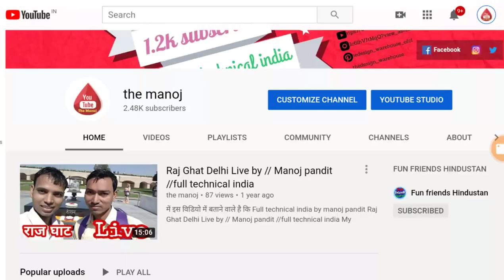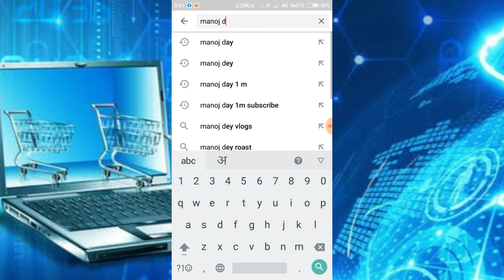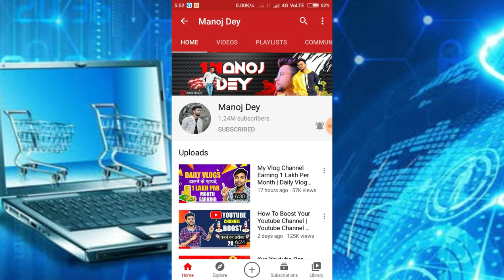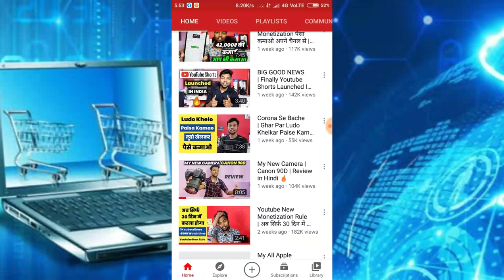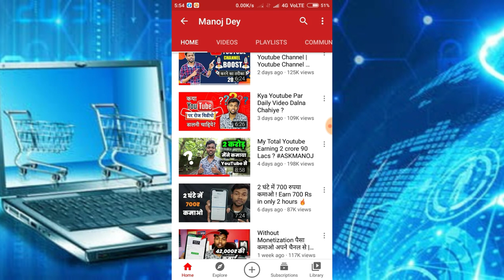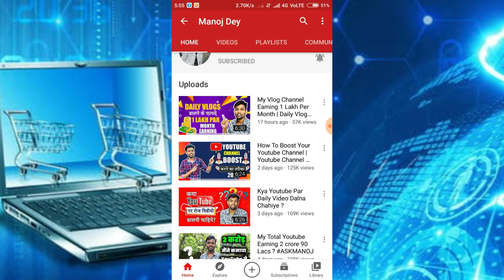How to grow my youtube channel / How to bust my youtube channel manoj dey change thumbnail supper HD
how to grow your youtube channel easy
how to grow a channel on youtube
how to grow a youtube channel from scratch